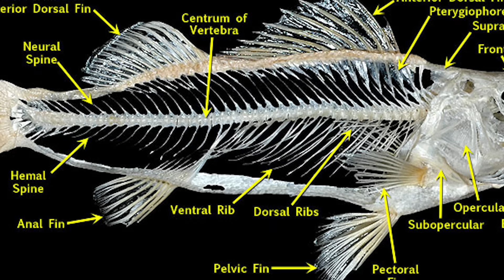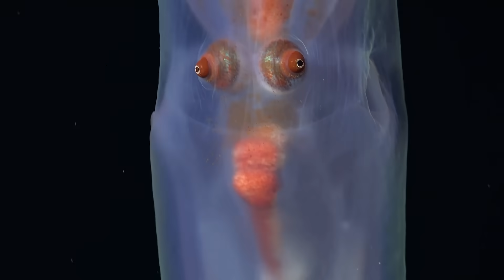Scientists Capture Disturbing Creatures From the Ocean Floor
Scientists have uncovered terrifying and bizarre creatures from the darkest depths of the ocean floor. From alien-like fish to nightmarish predators never before seen, these discoveries reveal a world more disturbing than we imagined. What else could be lurking in the abyss?

Edited By:
Dalia Y.

Set Manager:
Chris Stiuso

Time Codes:
0:00- Intro
0:20- Throat Pore Creature
1:34- New Anglerfish Footage
2:54- Tons of New Species in Argentina
3:50- New Colossal Squid Footage
4:44- Bobbit Worm
5:20- Black Swallower
6:35- Giant Sea Spider
7:39- Gulper Eel
8:25- Vampire Squid
9:34- Deep-Sea Lizardfish